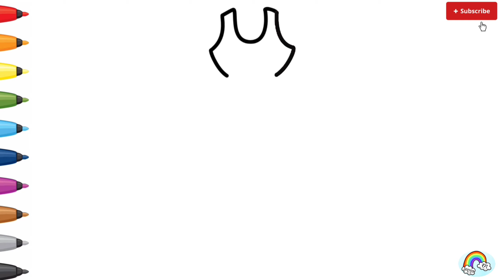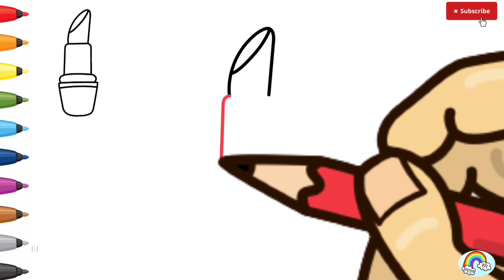Frock ka Drawing Kaise Banaen | Dress ki drawing kaise banaen | Children frock drawing | Easy frock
Frock ka Drawing Kaise Banaen | Dress ki drawing kaise banaen | Children frock drawing | Easy frock ki drawing

Frock ka Drawing Kaise Banaen
dress ki drawing kaise banaen
Children frock drawing
Easy frock ki drawing
How to draw girl frock
Girl ka frock kaise banaen
How to draw girl frock drawing
Dress drawing tutorial
how to draw dress easy
how to draw dress easy step by step
how to draw a girl with beautiful dress step by step easy
learn to draw dress for beginners
learning how to draw dresses
learn how to draw dress step by step
how to draw clothes easy step by step
frock drawing
frock ki drawing
easy frock drawing
Dress drawing
girls frock drawing
easy drawing
dress drawing
draw frock
how to draw frock
drawing and colour
frock drawing easy
girl drawing
Dress drawing tutorial
drawing frock
drawing easy
simple drawing
drawing dress
drawing a dress
dress drawing easy